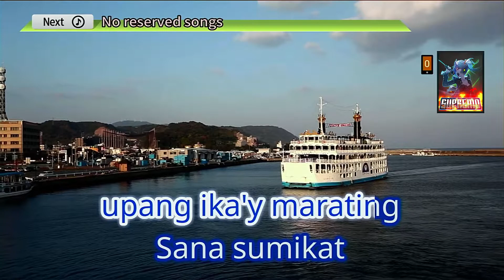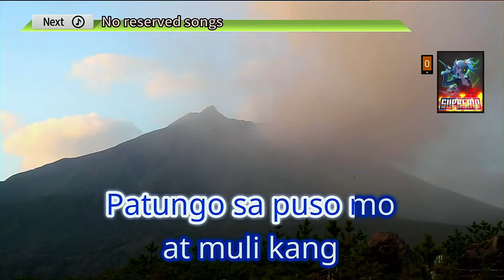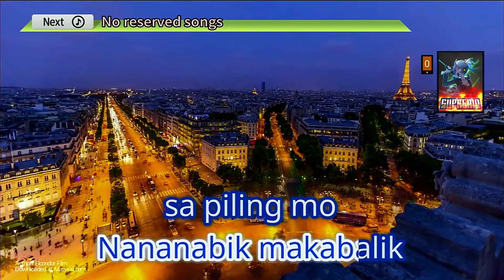Langit | Slapshock | Karaoke | HD